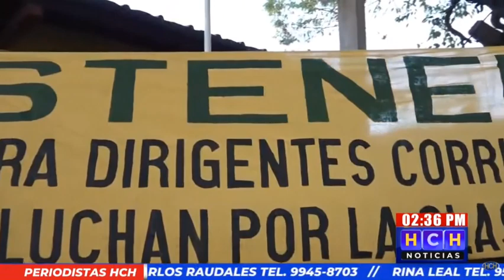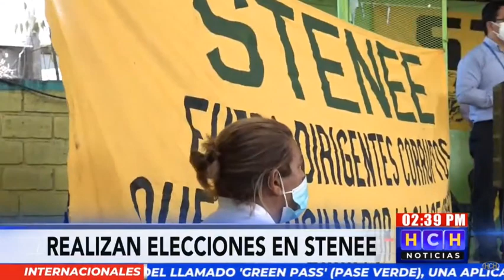STENEE realiza elecciones para elegir a sus nuevas autoridades